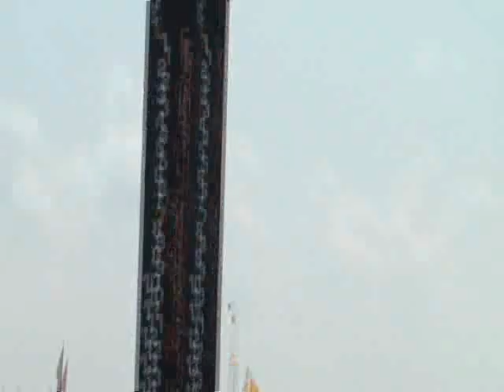2006 INDY 500 Green Flag! Jim Nabors etc.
Want Goosebumps?